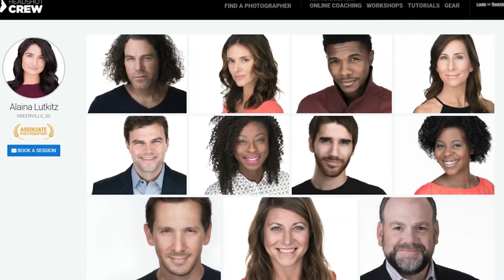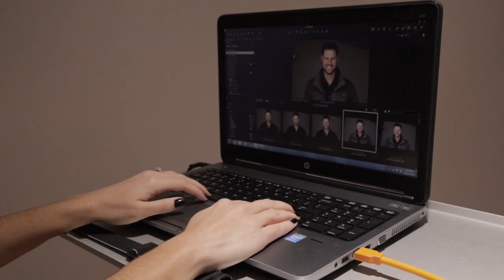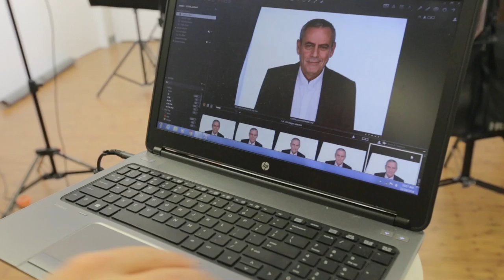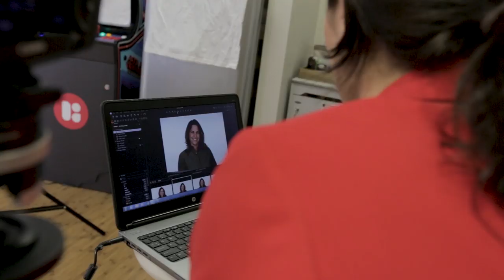The Headshot Crew Studio Series: Alaina Lutkitz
Peter Hurley interviews headshot photographer Alaina Lutkitz from Upstate Headshots about her headshot photography business.